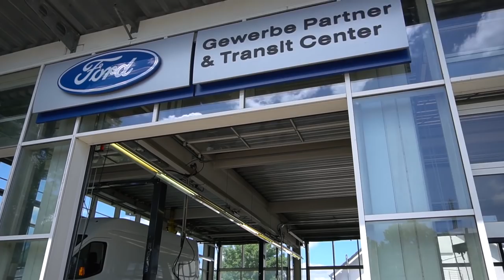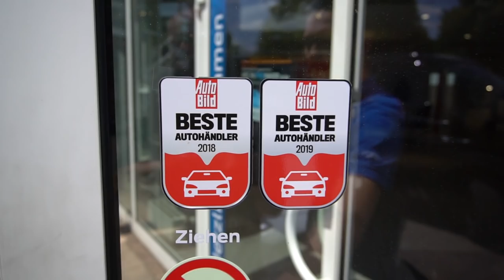Ford Central-Garage: Service Nutzfahrzeuge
Damit Nutzfahrzeuge in Bestform bleiben, bedarf es eines besonderen Services.
Genau den bietet die Ford Central-Garage in Dillingen.
Wie genau dieser Service aussieht und worauf zu achten ist, erklärt euch im Video Werkstattleiter Kevin Schwarz.

Central-Garage Schaeffer GmbH
Konrad-Adenauer-Allee 10
66763 Dillingen/Saar